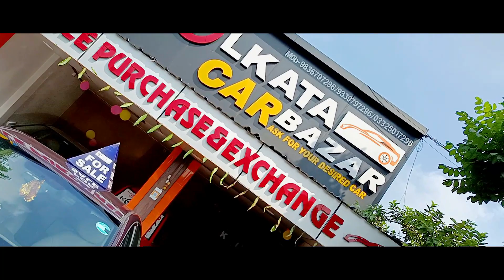Used Car in Barrackpore Kolkata 🔥 | Vitara Breeza,Creata, i10, Verna, Wagner •Kolkata Car Bazaar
Kolkata Car Bazaar | Duster, i10, swift Desire, Eon, Verna, Wagner, | Rajeev Rox Bharti

Kolkata Car Bazaar
19/A B.T Road Talpukur
Barrackpore kol-119
Kolkata